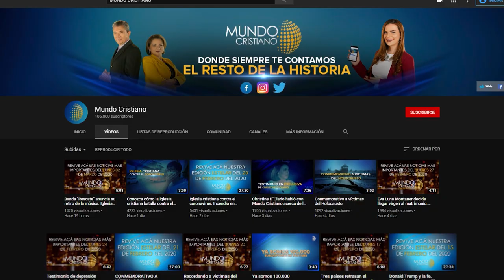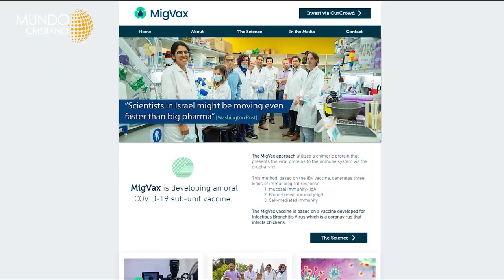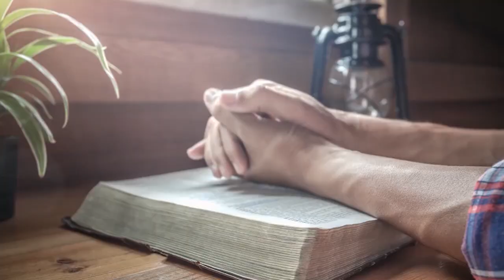Donan miles de nuevos testamentos, gobernador de Tennessee asiste a mega servicio.